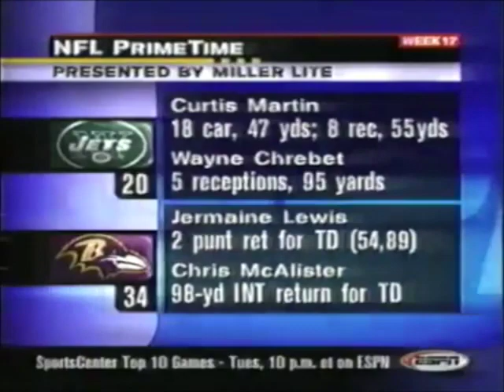Jets vs Ravens 2000 Week 17